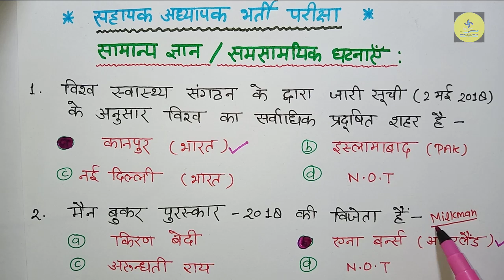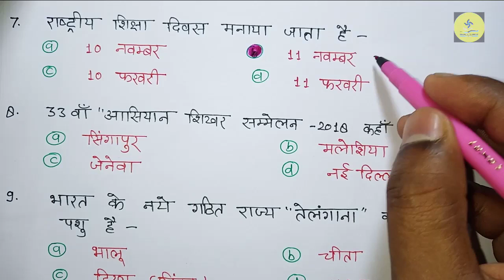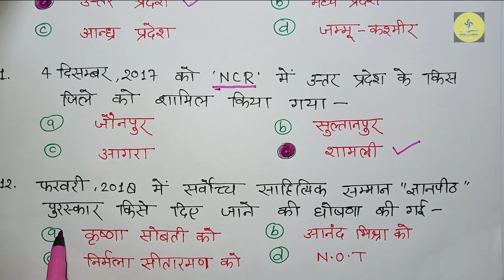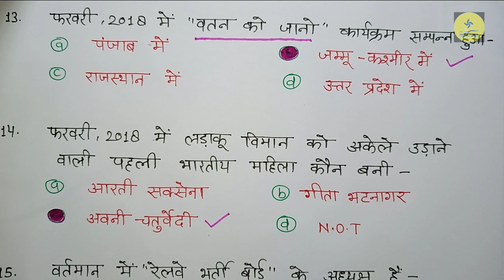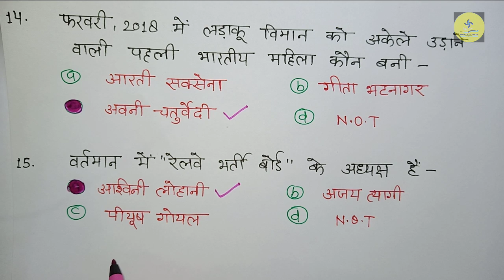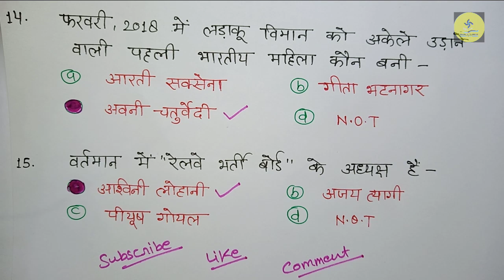सामान्य ज्ञान/ समसामयिक घटनाएँ|उ.प्र.68500 शिक्षक भर्ती परीक्षा 2018-19| #2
दोस्तों आप सभी के लिए छोटा सा प्रयास है.. अच्छी तरह तैयारी करते रहिए और अपने लक्ष्य को प्राप्त करें..👍💐